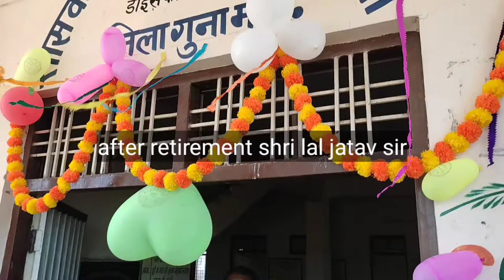दोस्तों आज हमारे बचपन के आदर्श गुरु शिक्षक श्री लाल जी जाटव उनका विदाई समारोह